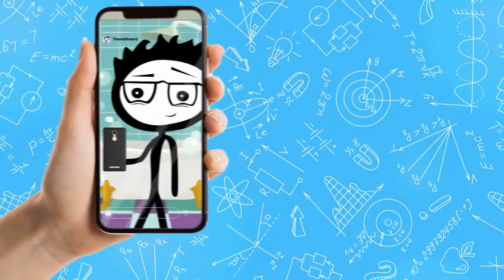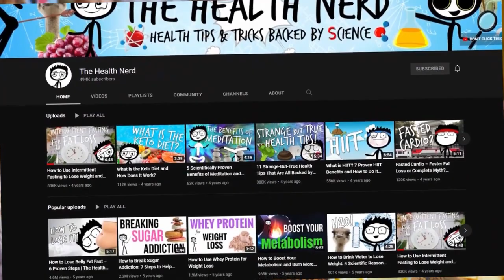10 Superfoods For Men and 1 You Should Definitely Avoid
Let's face it: men's nutritional objectives differ from those of women. Your girlfriend/wife is probably more interested in weight reduction meals that are low in calories or contain phytoestrogens.

Protein superfoods, on the other hand, are essential for energy and muscle gain. In addition, it promotes healthy testosterone levels, male fertility, and reproductive health. This is especially true for athletes, bodybuilders, and senior citizens.

Keeping this in mind, which nutrient-dense foods should you prioritize in your diet? What are some of the finest meals for men's health, according to scientific evidence?